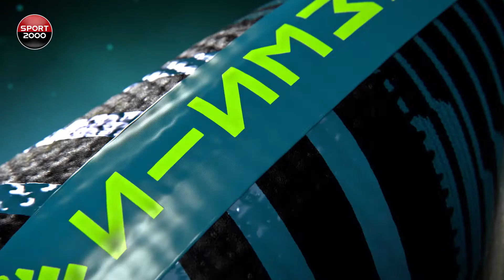SPORT 2000: adidas NEMEZIZ 6 sec commercial